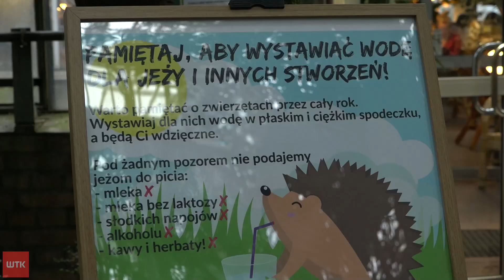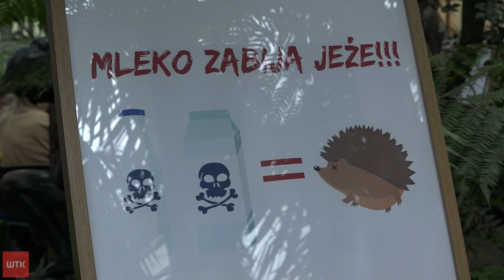Dzień Jeża w Palmiarni Poznańskiej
Czasami można usłyszeć, że ktoś podchodzi do czegoś jak pies do jeża. Tymczasem w poznańskiej palmiarni można się przekonać, że te małe zwierzęta - choć faktycznie obdarzone przez naturę kolcami - nie są takie straszne, jak mogłoby się zdawać. Przez cały weekend trwa "poznański dzień jeża", czyli akcja edukacyjna, na którą również my zajrzeliśmy z kamerą.